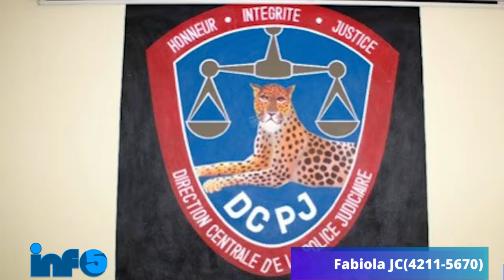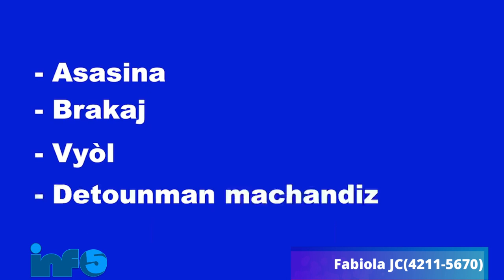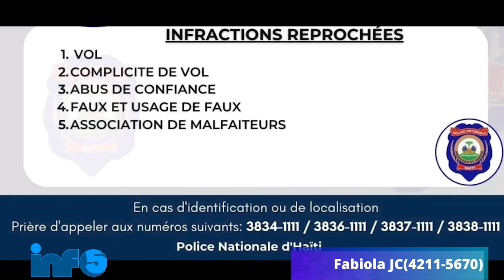Dife Nan Kan Djab la!Yo kenbe Konsey Tranzisyon an nan Vòlè,anpil dega Latibonit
tripotaylakay